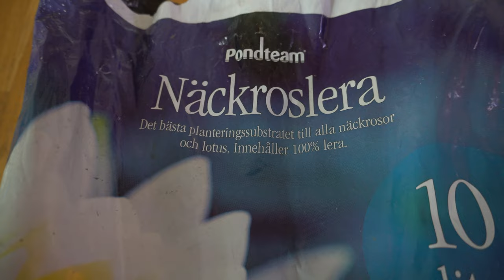🌿XXL BASILISK PALUDARIUM | ASSEMBLING TANK & BACKGROUND | PART ONE | TERRAQUAMAN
Ciao ragazzi !
I've wanted to upgrade my green basilisk lizards Leo home for a long time.
In his current setup he didn't have much space to move around properly.
So I wanted to see how Leo would react if he had more space.
In this video I assemble the new enclosure and the DIY background.